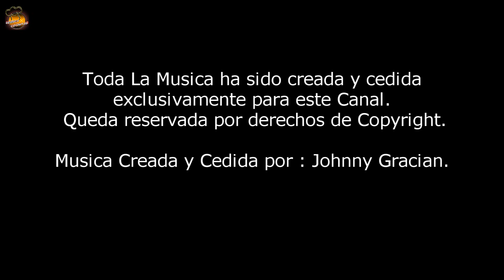SALCHICHAS al VINO tinto - FACILISIMAS PARA PRINCIPIANTES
Salchichas al vino tinto

Ingredientes:
 -1 cebolla
- 5/6 Dientes de Ajo
- Aceite de Oliva
 - Sal
- Vino Tinto
- 1 Pastilla de Concentrado de Carne
 - 9 Salchichas Frescas
- Perejil (opcional)

Hola cocinillas, os enseño como hacer unas ricas salchichas al vino tinto, son faciles y las vamos a preparar en un periquete. Es un plato tradicional que no podia faltar en el canal, las podemos preparar con vino blanco si nos gusta mas y quedan deliciosas.  Espero que os guste cocinillas.